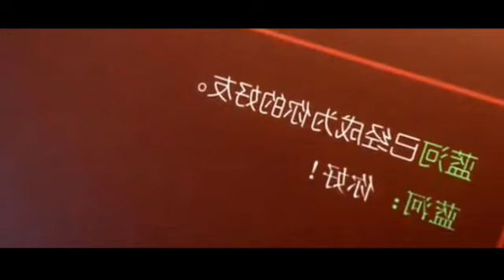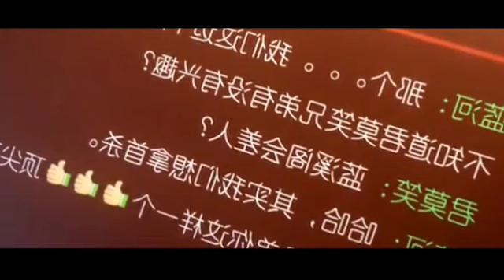King's avatar | கதை விளக்கம் #2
This Video Actually Promotes the Content & attracts new Audience.